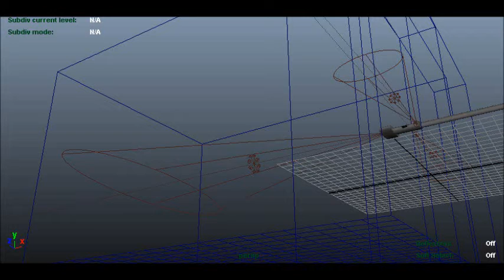Cañon Hecho en Maya